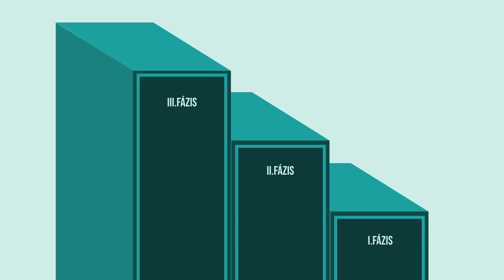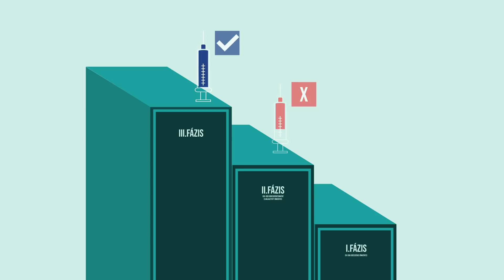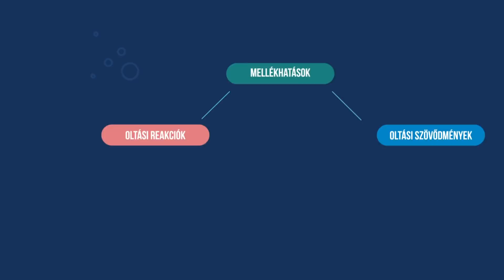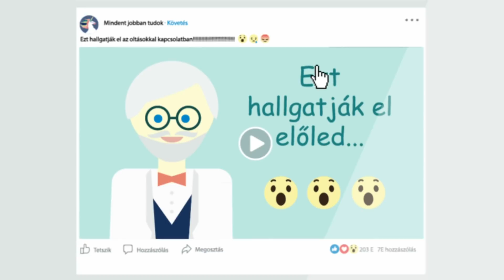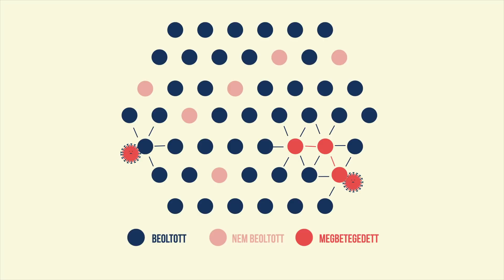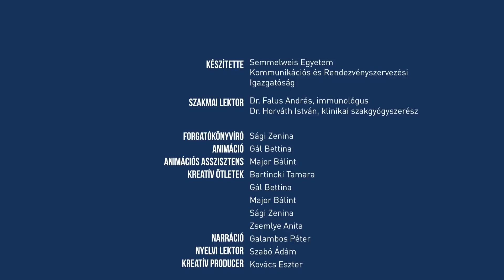KliniKaland: Védőoltások II. – Biztonság? Hatékonyság? Nyájimmunitás? Megmagyarázzuk.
Hogyan vizsgálják a vakcinák, köztük a COVID-19 ellen kifejlesztett új oltóanyagok biztonságosságát és hatékonyságát? Mit jelentenek a tesztelési fázisok? Mi az a nyájimmunitás? Animációs filmünkben mindent elmagyarázunk.  Videóink tartalmát a Semmelweis Egyetem szakértői lektorálták.

A védőoltások segítségével számos súlyos fertőző betegséget sikerült megfékezni vagy eltörölni a Föld színéről. Amikor egy új vakcinát kifejlesztenek és az az állatkísérletek során hatásosnak bizonyul,  több lépcsős klinikai vizsgálaton kell átesnie, hogy igazolják az oltóanyag hatékonyságát és biztonságosságát. Filmünkben megmutatjuk, hogy mi történik a három különböző fázisban.

Fontos, hogy a több körös folyamat során mindvégig vizsgálják a lehetséges mellékhatásokat, azaz az oltási reakciókat és az oltási szövődményeket. Megmutatjuk melyik mit jelent és milyen gyakran fordulnak elő.
Ha elég embert oltanak be egy adott kórokozó ellen, amihez még azok védettsége is társul, akik már átestek a betegségen, akkor úgy nevezett nyájimmunitás alakul ki. Ez a közösség kórokozóval szembeni teljes védettségét jelenti. Ha az átoltottság elég nagy méretet ölt, lehetőségünk nyílik akár teljesen legyőzni a járványt.

Készítette: Semmelweis Egyetem Kommunikációs és Rendezvényszervezési Igazgatóság

Szakmai lektorok: Dr. Falus András, immunológus, Dr. Horváth István, klinikai szakgyógyszerész
Forgatókönyvíró:  Sági Zenina
Animáció: Gál Bettina
Animációs asszisztens: Major Bálint
Kreatív ötletek: Bartincki Tamara, Gál Bettina, Major Bálint, Sági Zenina
Narráció: Galambos Péter
Nyelvi lektor: Szabó Ádám
A KliniKaland sorozat ötletgazdája: Kovács Eszter